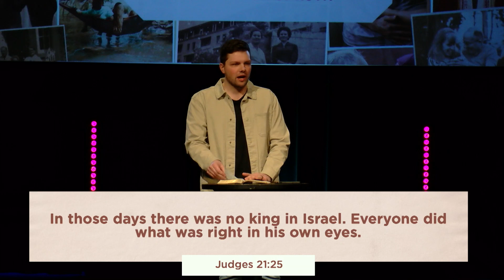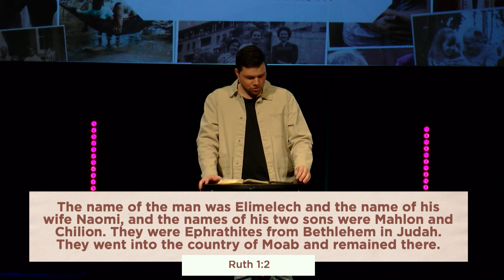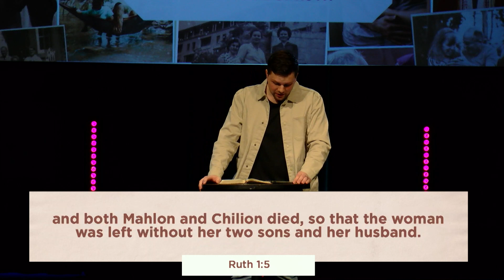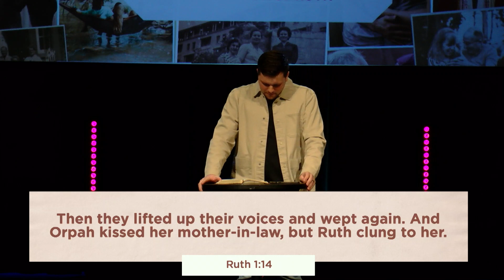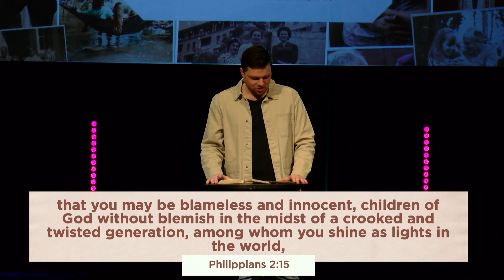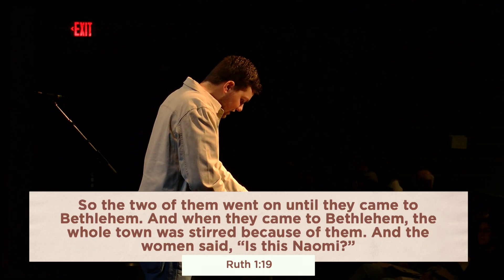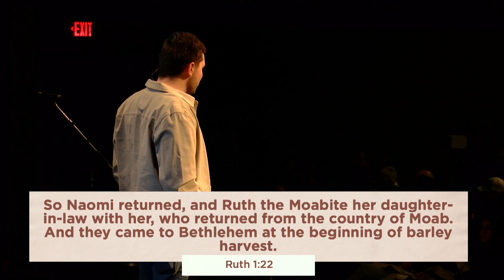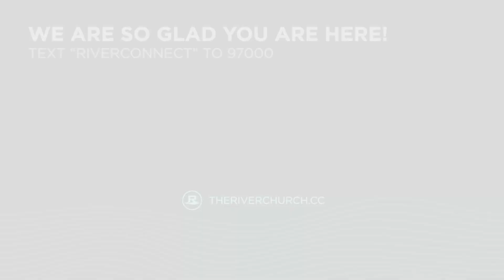God's Redeeming Power | Keaton Washburn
February 4, 2024. The River Church.